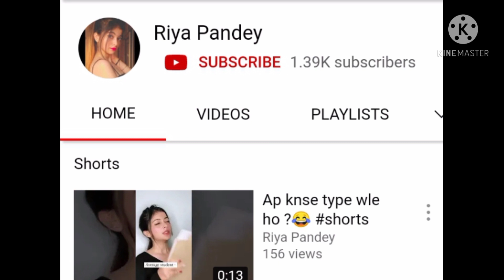Riya Pandey Lifestyle & Lifestory & Biography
Hello Friends